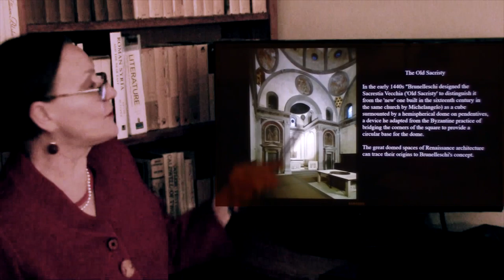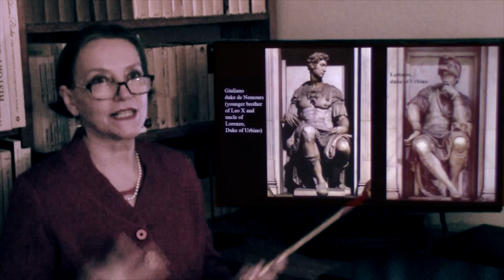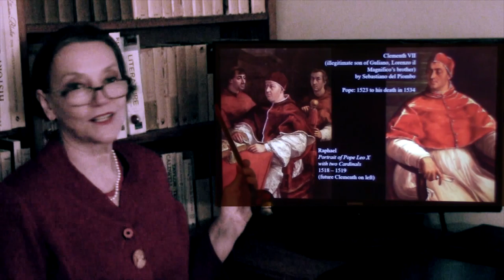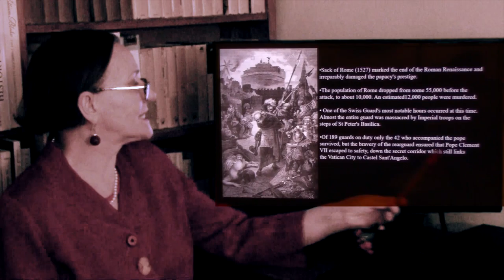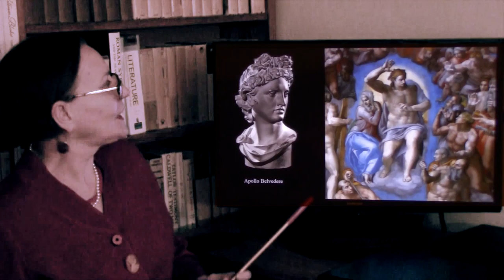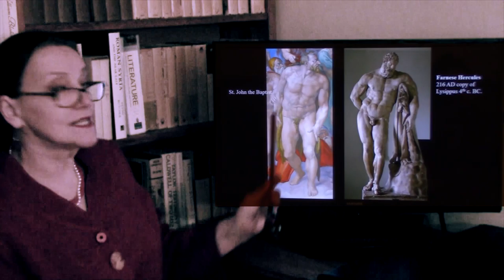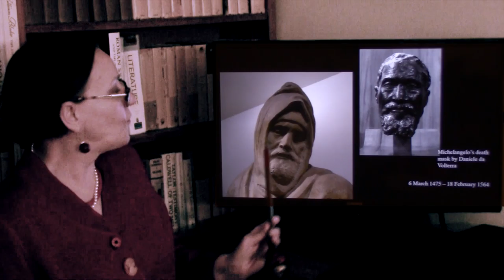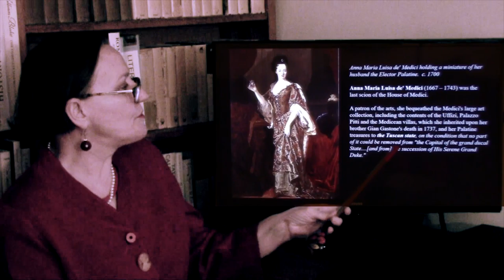PRINCETON ADULT SCHOOL. Italian Renaissance Revisited. Lecture 6: MICHELANGELO IN LATER YEARS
Michelangelo lived 89 years (1475 –1564).  He was always working, and as such, left to posterity not only the great QUALITY of his extraordinary talent, but also much QUANTINY.  And this is one of those rare cases when there is not need to chose either quality or quantity, for they are inseparable.  It is true that in his later work, Michelangelo departed from the perfection of the High Renaissance, but having done so, he introduced to the world the enormity of his own inimitable vision.